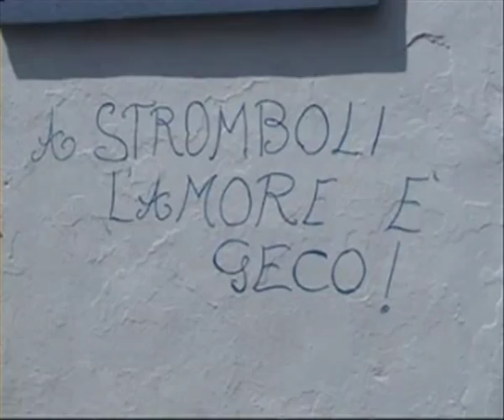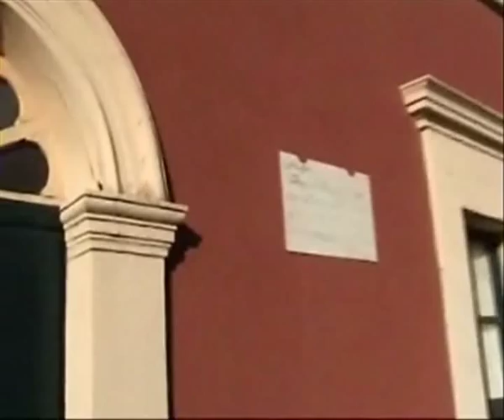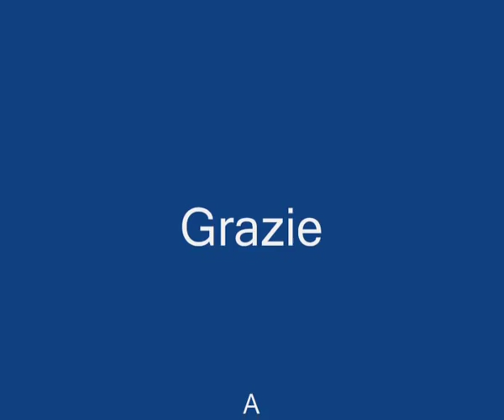Stromboli... granelli di cuore....by MITA MEDICI wmv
Omaggio all'isola di Stromboli. Un amore senza fine.